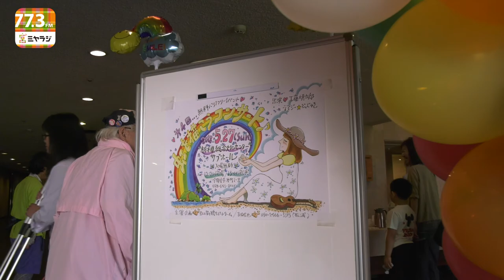工藤慎太郎・デイジーどぶゆき 虹コン紹介(ミヤラジ)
ミヤラジパーソナリティ斎藤あさみ